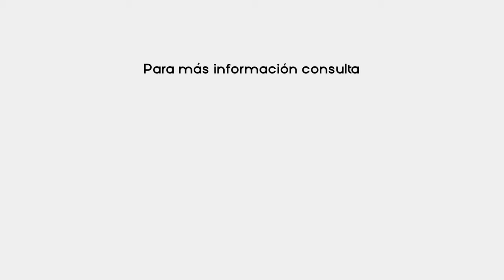16.- Derecho de asociación y reunión.